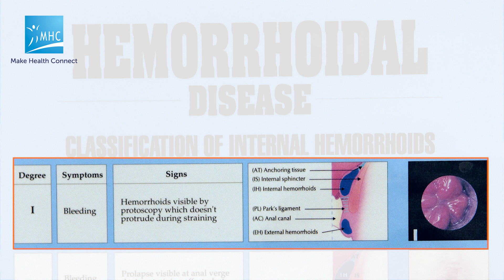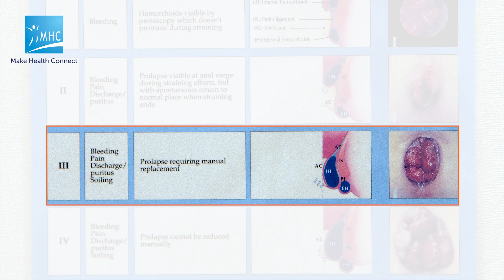What You Need to Know About Hemorrhoids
Watch Dr Victor Keng from Colorectal Clinic Associate share about Hemorrhoids:

• What are Hemorrhoids
• Classification of Hemorrhoids
• What Causes Hemorrhoids
• The Signs & Symptoms
• What Are The Treatments
• Types of Surgery
• Risks & Complications
• Chances of Recurrence after Treatment
• Post-Surgery Care

Colorectal Clinic Associate:

Gleneagles Hospital Medical Centre
6 Napier Road #05-07
Singapore 258499

Mount Elizabeth Novena Hospital
38 Irrawaddy Road #10-48/49
Singapore 329563

Mount Alvernia Hospital
#08-62, Medical Centre D
820 Thomson Road
Singapore 574623